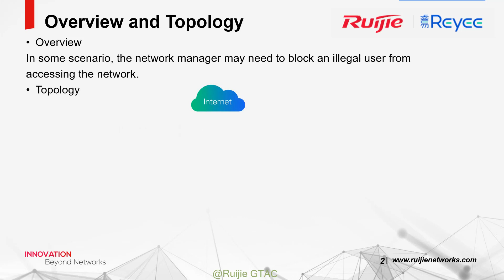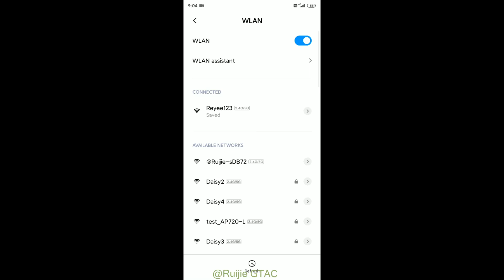Ruijie Tech Support How to block a wireless client on Reyee AP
Credit to : Ruijie Networks